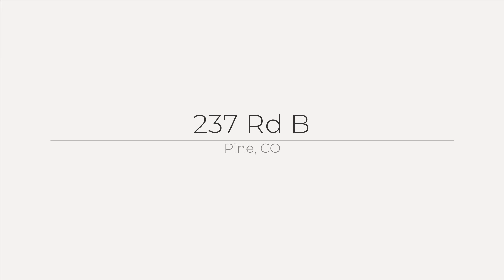237 Rd B, Pine, CO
See the Property Website! :: Anastasia Johnson - RE/MAX Alliance